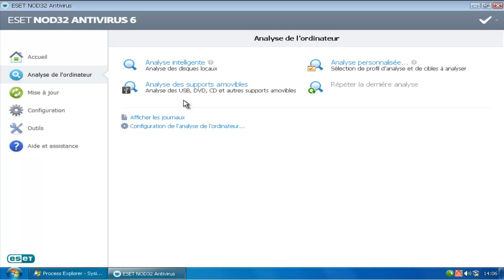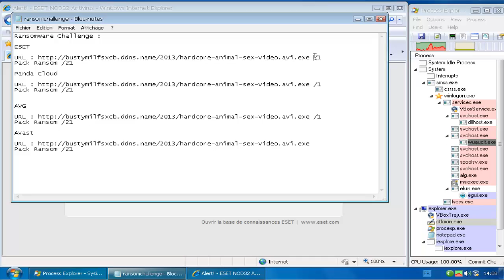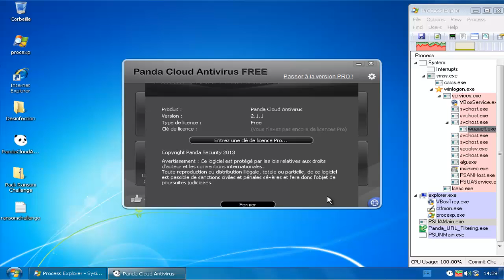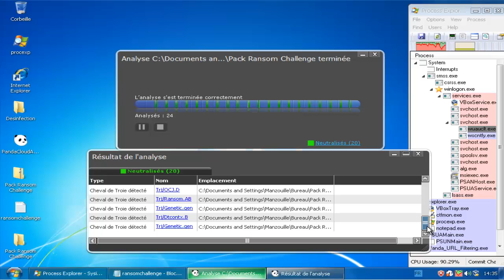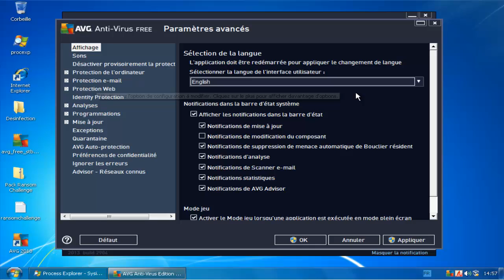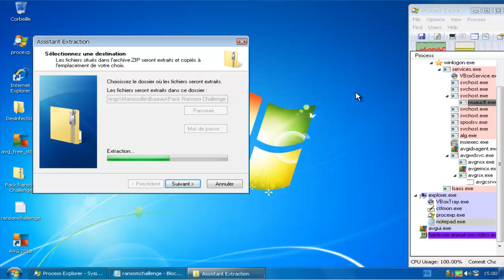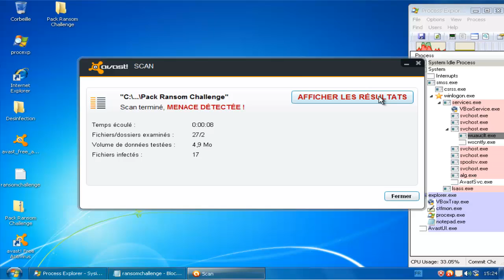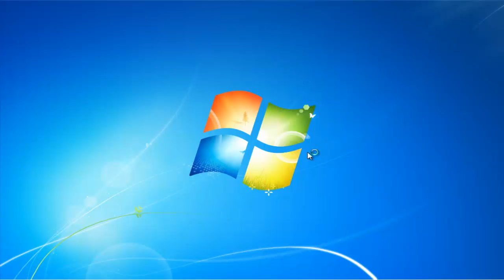Ransom Challenge : Ransom vs Eset - Panda Cloud - AVG et Avast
Cet vidéo vous montre comment les antivirus se comporte face à une infection de type Ransomware. Ce projet est en collaboration avec le testeur Loupirade.

Dans cet vidéo, Panda fait un sans faute, il est suivis de très prêt par Avast (20 de détecté) , Eset en a laissé quelques un (au total de 2) . AVG échoue, le Ransomware du lieu passe avec succès.